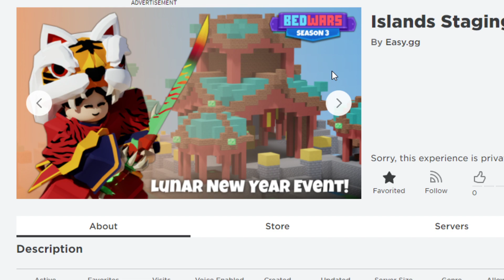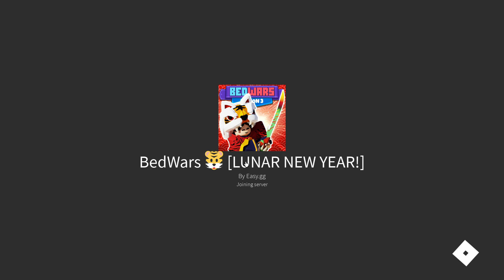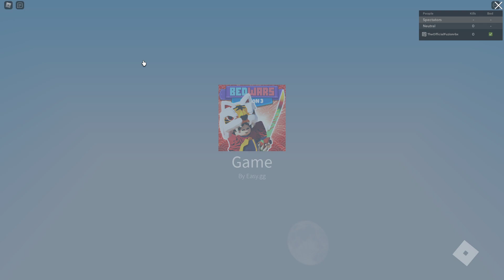*NEW* YUZI KIT!! (New Update) | Roblox Bedwars Lunar New Year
Today we look at the new roblox bedwars lunar new year update with the new Yuzi kit!!